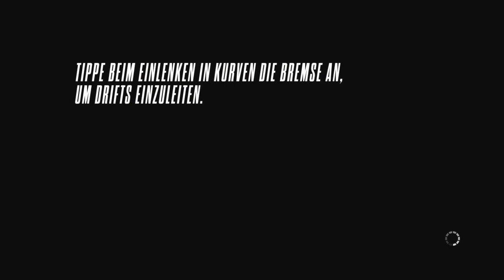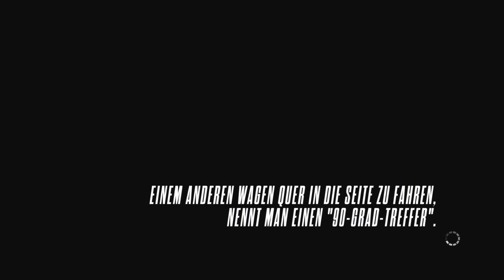[Let's Play] Need for Speed Rivals ep 8